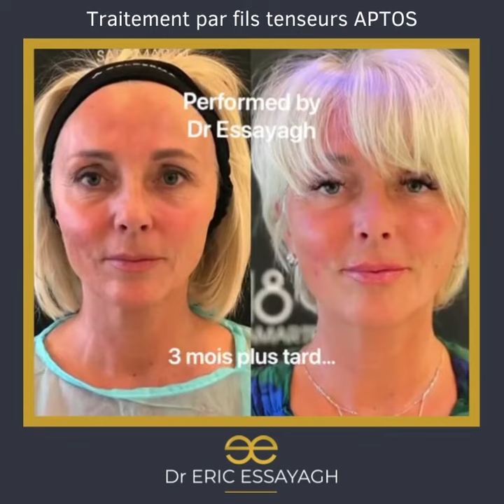Traitement par pose de fils tenseurs Aptos sur Antibes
👨‍⚕️ Médecin esthétique sur Antibes, le Dr Eric Essayagh traite le relâchement cutané des pommettes, de l’ovale et du reste du visage grâce à la pose de fils tenseurs.

🔎 Cela fait plusieurs années que le Docteur utilise les fils tenseurs résorbables Aptos. Avec leur design particulier et leur composition hybride, les fils Aptos offrent une efficacité sur toute leur longueur.

Sur le visage comme sur le corps, les fils tenseurs vont retendre la peau, en repositionnant les volumes et stimulant la fermeté tissulaire.
🎯 Leur objectif : aider à lutter contre les effets du temps.

ℹ Découvrez le traitement par pose de fils tenseurs réalisé par le Dr Essayagh en vidéo 🎬

Pour en savoir plus sur la pose de fils tenseurs résorbables Aptos